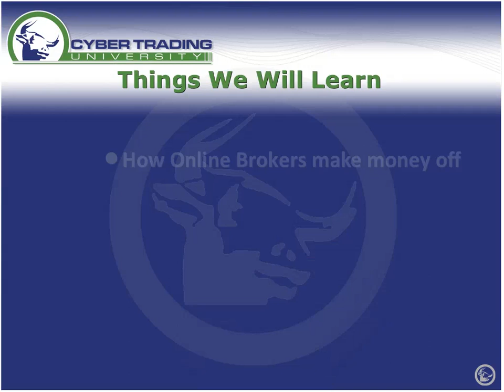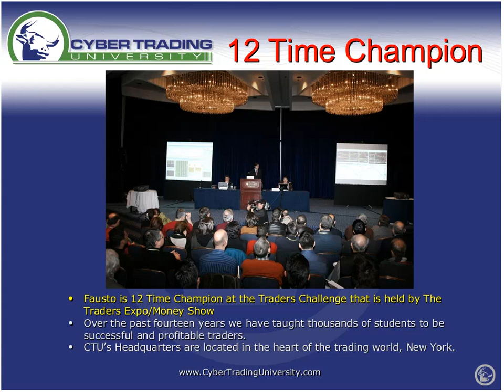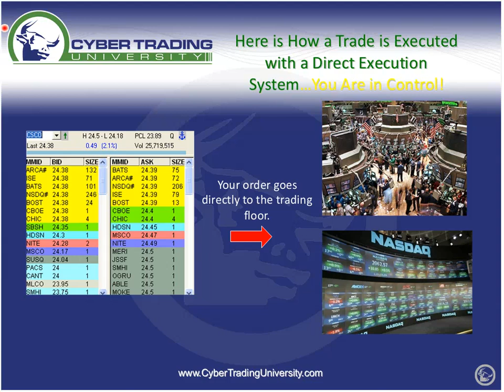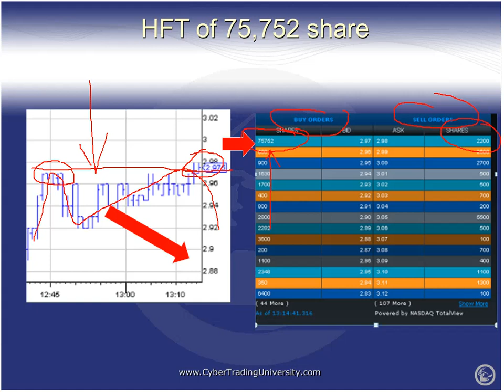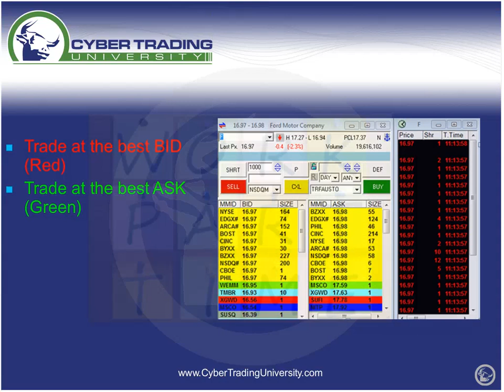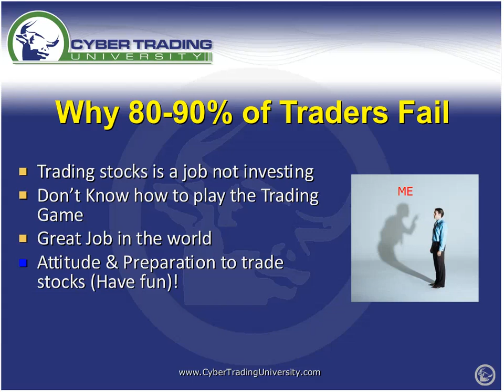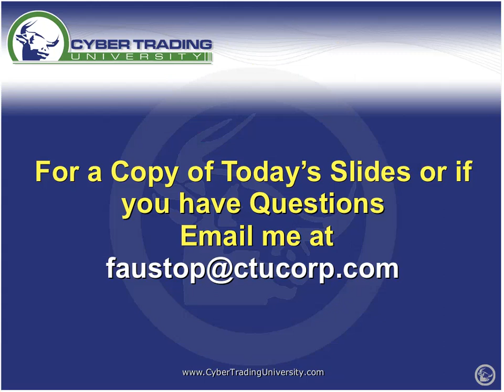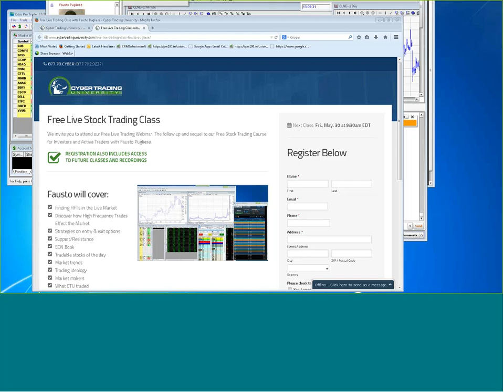Free Class: The Hidden Benefits of High Frequency Trades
Fausto Pugliese | 5/29/14 Risk Disclosure: Futures and forex trading contains substantial risk and is not for every investor. An investor could potentially lose all or more than the initial investment. Risk capital is money that can be lost without jeopardizing ones’ financial security or life style. Only risk capital should be used for trading and only those with sufficient risk capital should consider trading. Past performance is not necessarily indicative of future results.